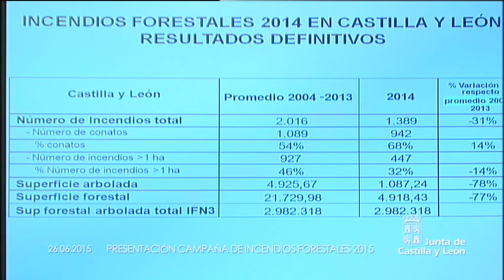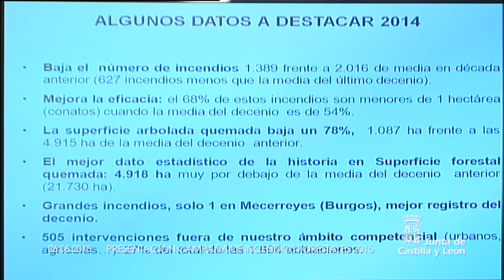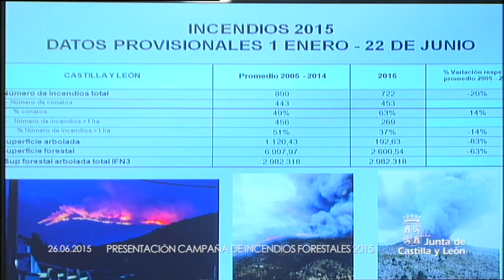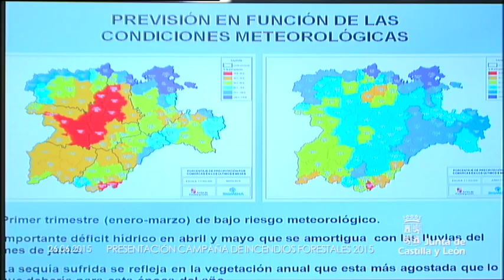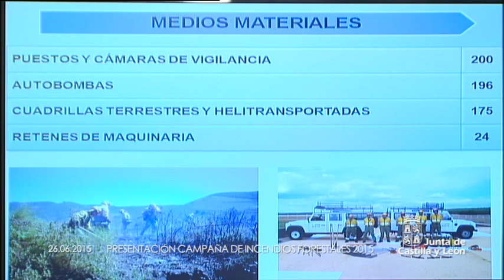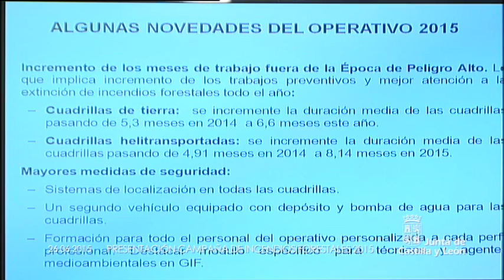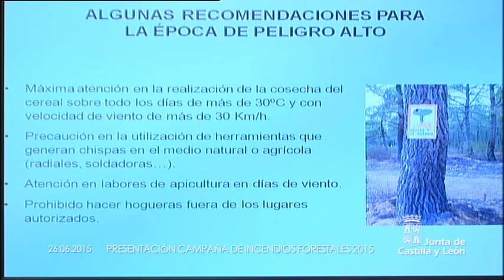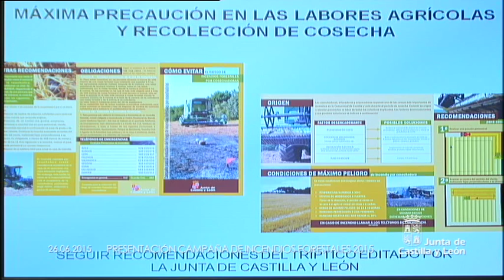Presentación Campaña de Incendios Forestales 2015